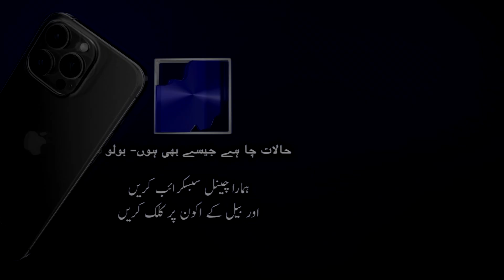Lahore Minar e Pakistan Imran Khan PTI Jalsa Girls in Action|Bolo Sach